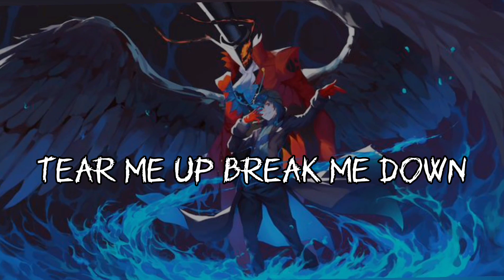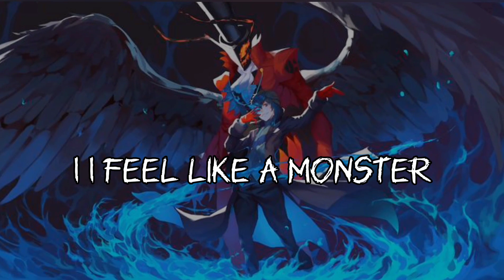Nightcore - Monster (lyrics)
Song:
 SKILLET - MONSTER (YouthNeverDies ft. ONLAP cover

 Youth Never Dies :
 / youthneverdies

ONLAP :
/ onlapmusik